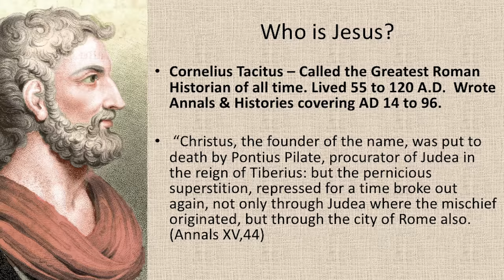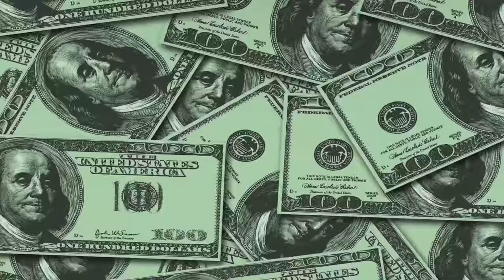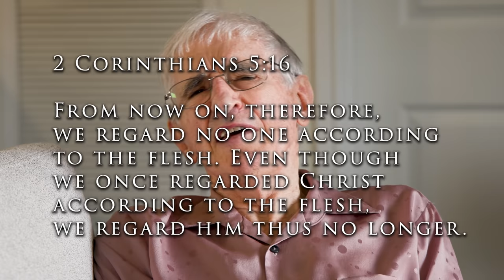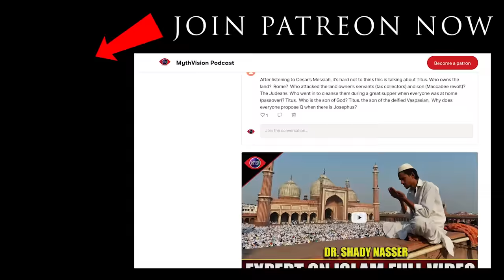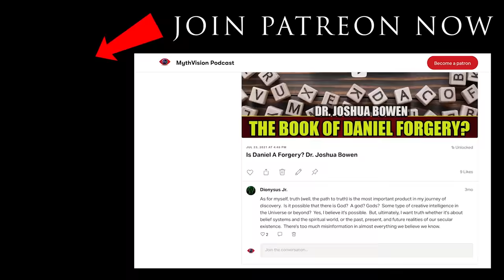The Real Historical Jesus | John Dominic Crossan PhD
For decades, Americans have been divided on how Christians should relate to government and lawmakers, a dispute that has impacted every area of society and grown more rancorous over the past forty years. But as Crossan makes clear, this debate isn’t new; it can be found in the New Testament itself, most notably in the tensions between Luke-Acts and Revelation.

In the texts of Luke-Acts, Rome is considered favorably. In the book of Revelation, Rome is seen as the embodiment of evil in the world. Yet there is an alternative to these two extremes, Crossan explains. The historical Jesus and Paul, the earliest Christian teachers, were both strongly opposed to Rome, yet neither demonized the Empire.

Crossan sees in Jesus and Paul’s approach a model for Christians today that can be used to cut through the acrimony and polarization roiling our society and dividing us.